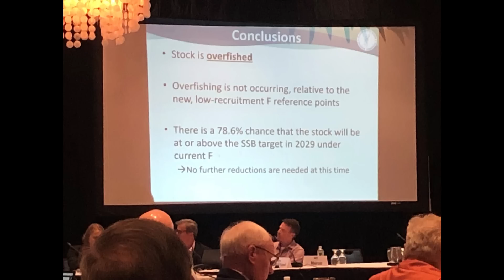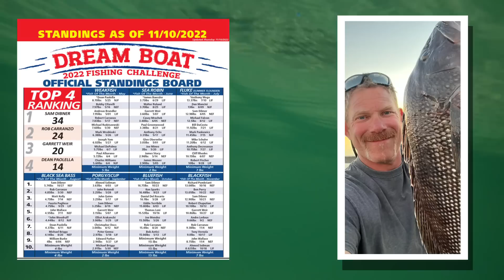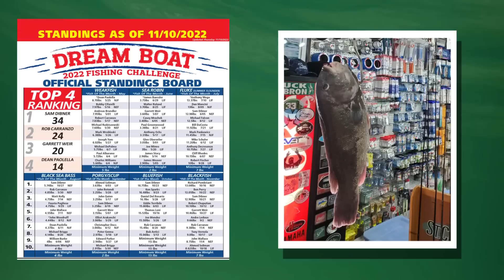November 10, 2022 New Jersey/Delaware Bay Fishing Report with Jim Hutchinson, Jr.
We kick off our Veteran's Day weekend video fishing forecast with a quick snippet of mini-blitz conditions in the surf the Friday before; there are fish on the move at the Jersey Shore, with poppers, smaller metal-lips and swim shads getting it done, bucktails when the winds are stiff onshore.  A focus on striped bass this week, with fisheries managers from Maine to Florida in town this week for the Atlantic States Marine Fisheries Commission; get the latest word on striped bass from a regulatory basis direct from the November 7, 2022 meeting with a quick look at the November 3rd meeting of the New Jersey Marine Fisheries Council.  More on the striper front (5:30) including the weekend NOAA Weather outlook (7:45) and where those winds will be blowing from.  We have a local tournament update (8:43), a bluefin on a porgy rig (10:35) and our regional freshwater update from George (11:30) and final wrap up (12:45) before heading off to the beach for a little "first hand" reporting this week!